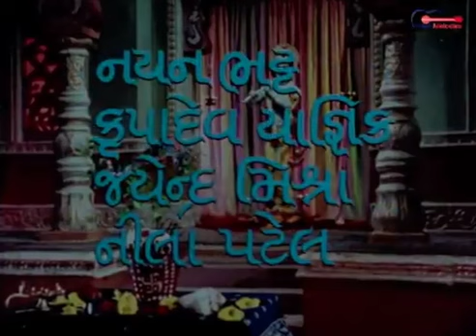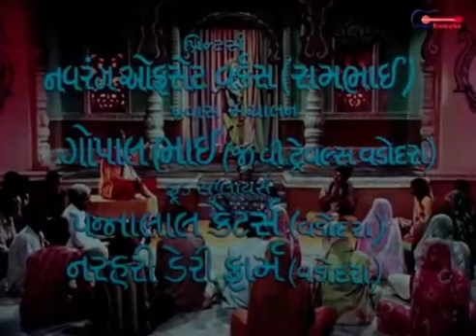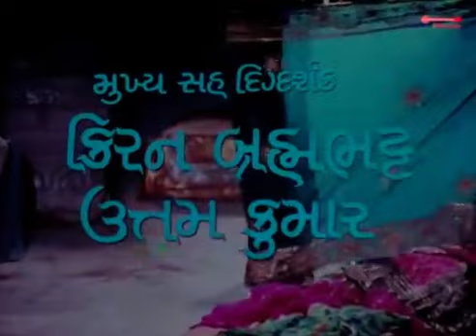O Nath Tame Tulsi Ne Pakhade ઓ નાથ તામે તુલસી ને પઢાડે | Gujarati Devotional | Tulsi Vivah 1984 film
Movie/Album: Tulsi Vivah | तुलसी विवाह
Song: O Nath Tame Tulsi Ne Pakhade
Lyrics: Avinash Vyas, Ranjibhai Vaniya
Singer: Karsan Sargathiya
Starcast: Anjana Mumtaz , Arvind Trivedi, Ramesh Mehta, Rajni Bala, Anant Marathe, Kalpana Diwaan, Vikram Gokhale, Firoz Irani, Polson and Jayshree T.
Director: Radhakant
Producer: Saroj Jaini
Language: Gujarati
Label: Divine Melodies
Film Banner: Shri Ambika Films

All copyrights to DIVINE MELODIES PRIVATE LIMITED